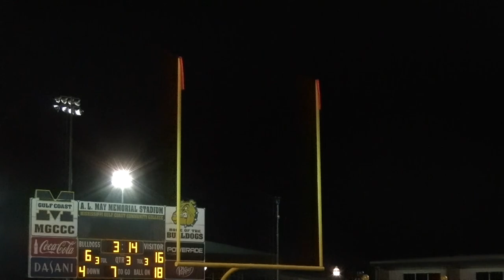MACCC/National Community College Football Championship Highlights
Two more championships were added to the ever-growing Northwest football trophy case on Saturday, Dec. 5, 2020, as the Rangers stunned defending national champion Mississippi Gulf Coast by a 40-13 final in Perkinston. The win marked the Rangers' 10th conference title and fourth national championship in program history.